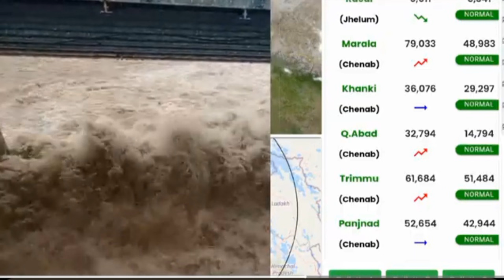انڈیا نے دریائے چناب میں پانی چھوڑ دیا// flood update today chanab River// بارشیں ہی بارشیں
اونچے درجے کا سیلاب
sutluj River flood update
دریائے چناب میں بھی سیلاب کا خطرہ
chenab River flood update
محکمہ موسمیات کی تازہ ترین اپڈیٹ
sindh River flood update
دریائے سندھ میں سیلاب کا خطرہ
havey rains winds in India
panjab weather Report
kpkweather update Today
karachi weather update
monsoon update Today

g​.singh
دریائے چناب میں اونچے درجے کا سیلاب
Chanab River flood update today
دریائے ستلج میں سیلاب کا خطرہ

Sutluj River flood update today